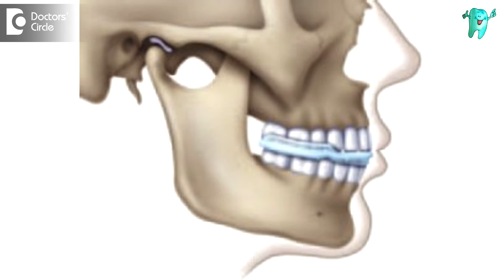How to manage TMJ pain? - Dr. Raju Srinivas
While there is no single cure for TMJ there are different treatments you can follow that will reduce your symptoms dramatically. Your dentist may recommend one or more of the following. Trying to eliminate the muscle spasm or pain by applying moist heat, reducing inflammation by taking some muscle relaxants and reducing harmful effects by clenching and grinding wearing some appliances called night guard appliances or splints, which are custom made to your mouth. They fit it into the mouth and protect the upper and lower teeth from grinding. Learning relaxation techniques to control muscle tensions in the jaws.